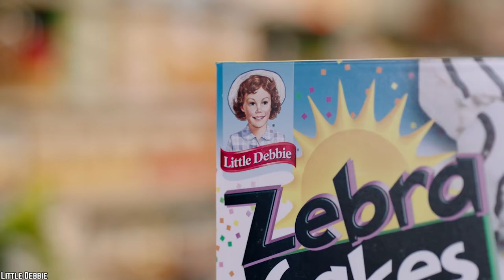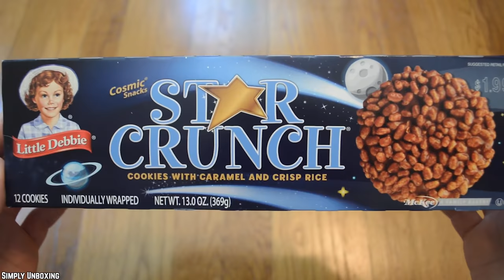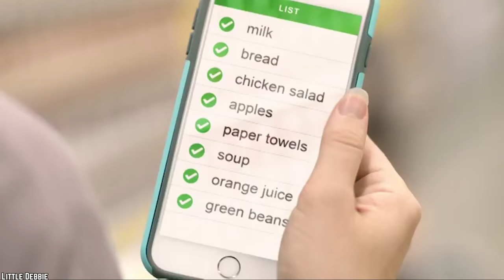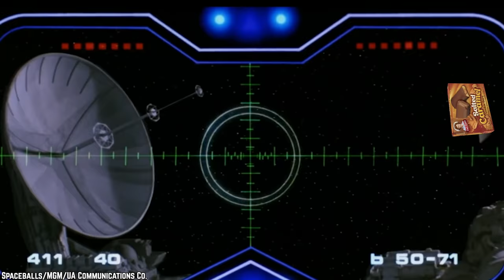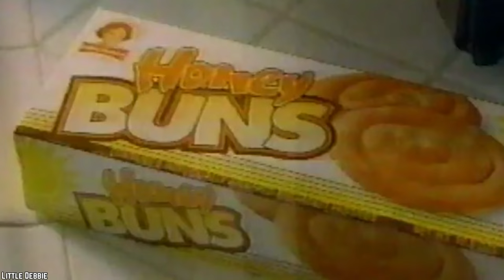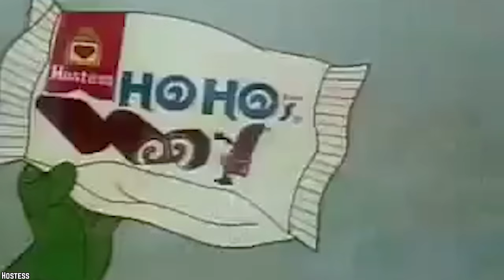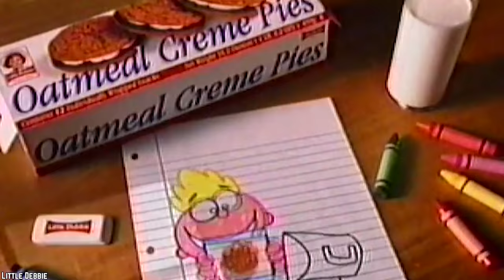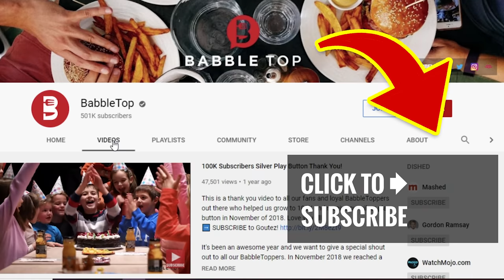Top 10 Little Debbie Snacks Ranked WORST to BEST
List of the top 10 Little Debbie snacks ranked worst to best. For over 50 years, Little Debbie has been bringing smiles to the faces of snack lovers and dessert lovers with each and every bite.

Some people consider Little Debbie to be the weak sister to Hostess Cakes, the more well known of the snack cake brands. However, Little Debbie snacks enjoy a loyal following that appreciates the attention to detail and variety. So where does your favorite place on the list of top 10 Little Debbie snacks ranked worst to best?

McKee Foods Corporation is the maker of the Little Debbie Snacks, Sunbelt Bakery granola and cereal, Heartland Brands, and Drake's Cakes. Little Debbie products are primarily cookie and cake-based dessert snacks. Great for some on-the-go energy, as an afternoon snack, for dessert after a meal or simply as comfort food, treats from Little Debbie come in a wide variety of shapes, colors and tastes. If you enjoyed this video list of the top 10 Little Debbie snacks ranked worst to best. Comment

TIMESTAMPS:
0:00 Little Debbie Snacks Ranked Worst To Best
0:23 Little Debbie's Star Crunch
1:34 Strawberry Shortcake Rolls
2:52 Marshmallow Pies
4:08 Salted Caramel Cookie Bars
5:14 Little Debbie's Zebra Cakes
6:12 Cosmic Brownies
6:59 Sticky and Sweet Honey Buns
8:10 Swiss Rolls
9:31 Oatmeal Creme Pies
11:05 Nutty Buddy Wafer Bars

SUMMARIES:
- According to at least some of the snack enthusiasts on the Internet, Little Debbie's Star Crunch deserves more respect than it is given here.
- Little Debbie's Strawberry Shortcake Rolls do not feature fresh strawberries wrapped in layers of sponge cake and smothered in fluffy fresh cream.
- Little Debbie's Marshmallow Pies come in Banana flavor as well.
- Like the Twix candy bar, which hit the store shelves in 1979, Little Debbie's Salted Caramel Cookie Bars have a distinctive cookie crunch.
- Little Debbie's Zebra Cakes are similar to its Fancy Cakes, but the latter uses white cake instead of yellow, and of course they don't have the zebra looking fudge stripes.
- If you are used to your mom making you delicious fudge brownies from scratch, then Cosmic Brownies might seem a little weak by comparison.
- It's hard to go wrong with Little Debbie's Honey Buns.
- Little Debbie's Swiss Rolls hit a milestone in 2013 when the chocolate cakes with spirals of cream filling turned fifty years old.
- If you love oatmeal cookies then Little Debbie's Oatmeal Creme Pies should be a part of your life.
- Little Debbie's Nutty Buddy Wafer Bars are scrumptious fusion of tasty flavors.